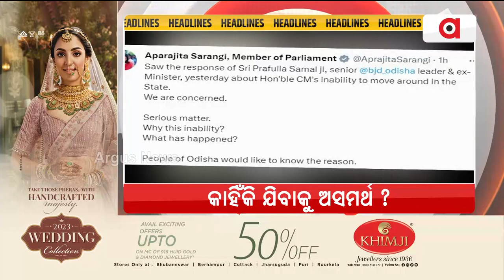Headlines @1PM | 19 June 2023 | Argus News